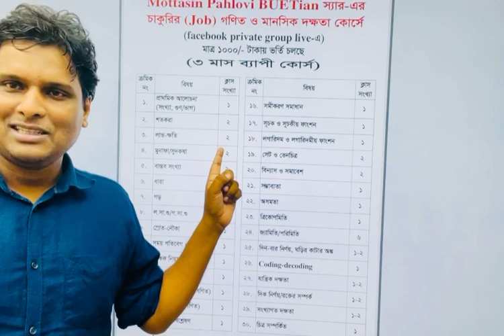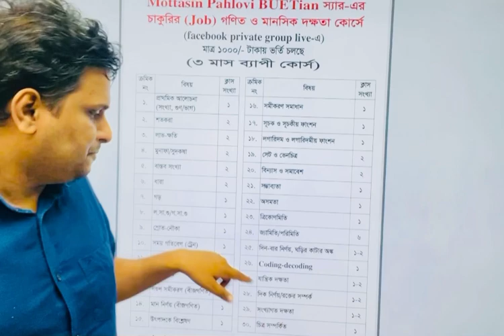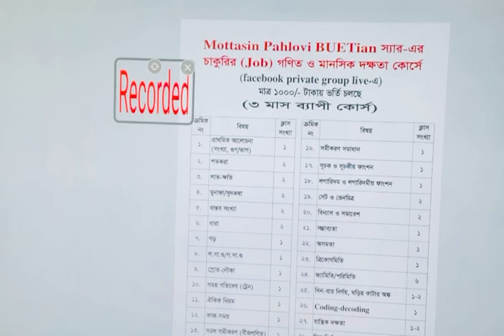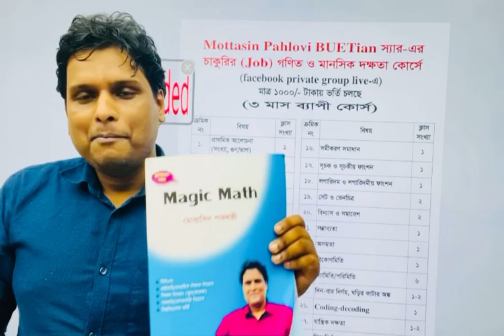১০০০ টাকার গণিত কোর্স | Mottasin Pahlovi BUETian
Mottasin Pahlovi BUETian স্যার এর চাকুরি প্রস্তুতির গণিত স্পেশাল কোর্স। বিসিএস, সরকারি বেসরকারি চাকুরি, প্রাইমারি-নিবন্ধন সহ সকল চাকুরির গণিত প্রস্তুতির জন্য  এ কোর্সটি।

Basic + Shortcut for mcq +  previous exam mcq solve (not for written)

মোত্তাসিন পাহলভী স্যারের কোর্স (ফেসবুক প্রাইভেট গ্রুপ লাইভ) শুরু ১৫ ই জুন থেকে।
লাইভ ক্লাস মিস করলে রেকর্ডেড ক্লাস করতে পারবেন।

মোট কোর্স ফি ১০০০ টাকা

ক্লাস হবে রবি,মঙ্গল, বৃ্হস্পতি ও শুক্রবার ।
সময়: রাত ১০ টায়

ভর্তির জন্য ১০০০ টাকা 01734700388 নাম্বারে বিকাশে সেন্ড মানি করে নিচের তথ্য দিয়ে আপনার এন্ড্রোয়েড ফোন থেকে ম্যাসেজ দিবেন।
১)আপনার ফেসবুক প্রোফাইলের নাম
২) আপনার বিকাশ নাম্বার